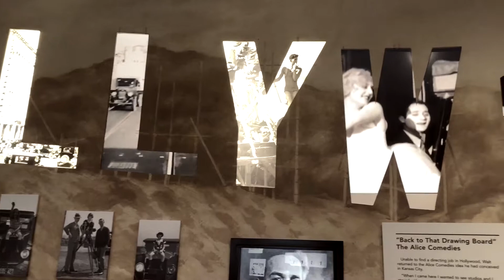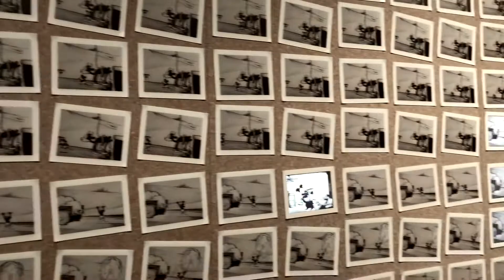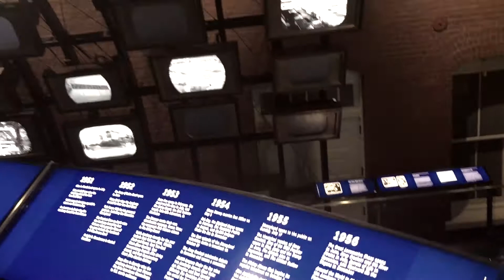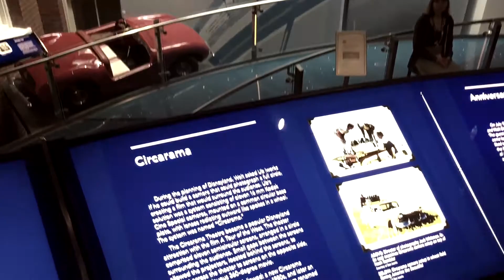Quick Snippets from Walt Disney Family Museum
Just a quick video of some quick highlights of my first visit to the Walt Disney Family Musem while in San Francisco for the Incredibles2Event.